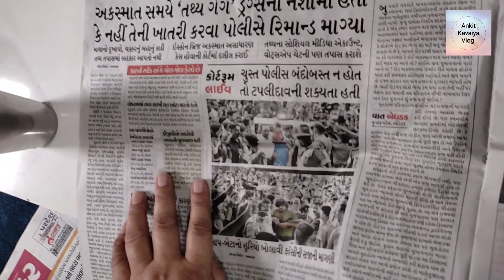Samosha bana Ghar pe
family vlog

family vlogs

What is life in Village

Villege life

Villege

Youtube income

Youtuber income

Thank you very much for your great time to see the video..